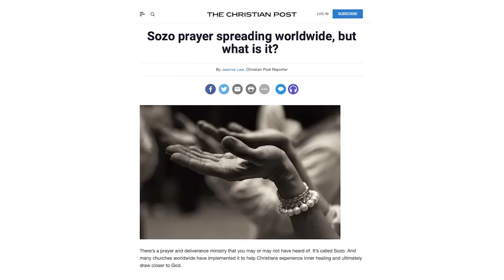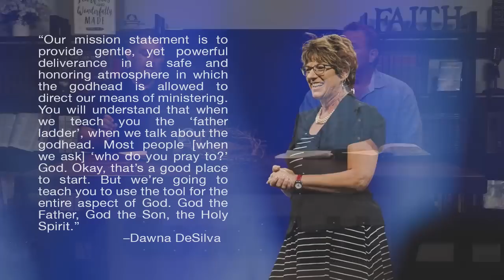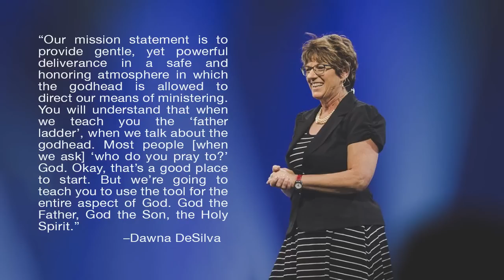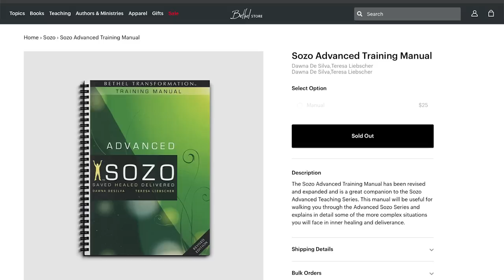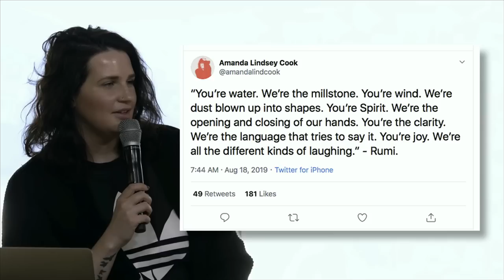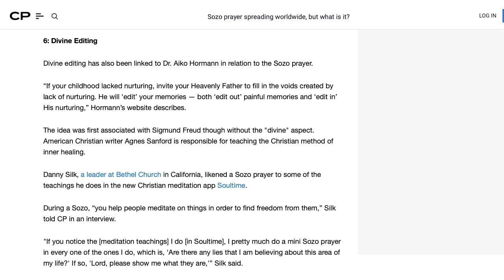Bethel's Sozo Obsession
EPISODE 3 in a 4-part series looking at Bethel Church based out of Redding, California.

In Part 3 of our series on Bethel Church we examine Bethel’s practice of what they call Sozo Prayer. This unbiblical practice has people looking into the “breadcrumbs” of their past, even leading some to think that in order to move forward in life that they need to forgive God! What is this practice all about and is this being guided by the Holy Spirit?

Pastor Joe Schimmel and host Chad Davidson continue to discuss the issues with Bethel Church and call attention to those things which need to be marked out and rebuked.